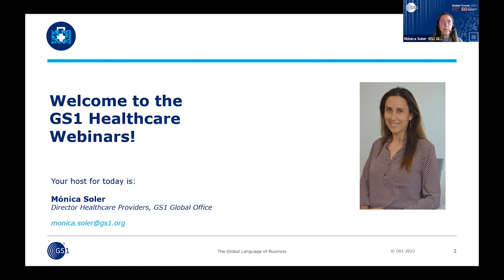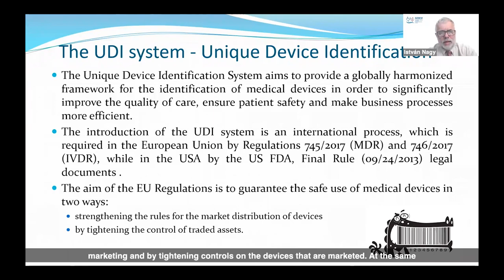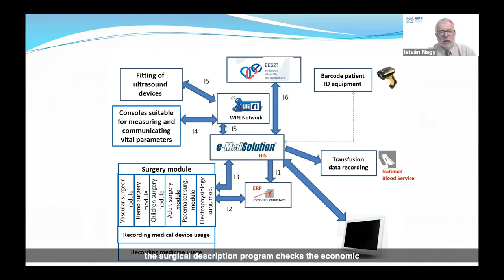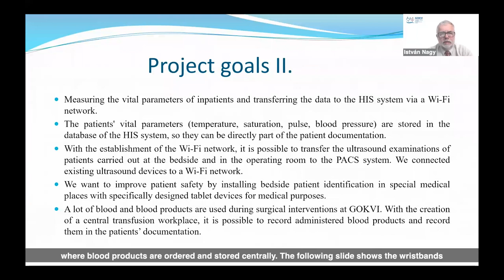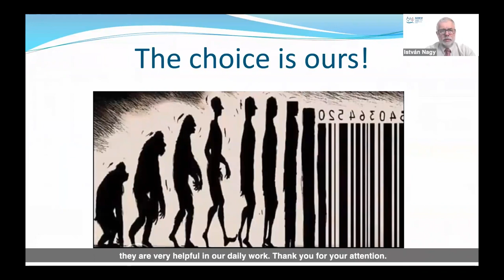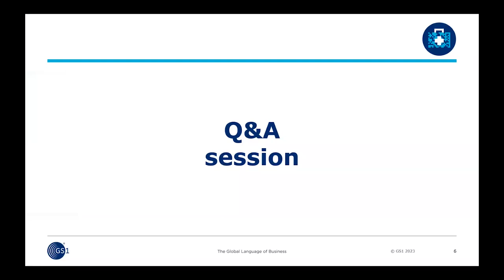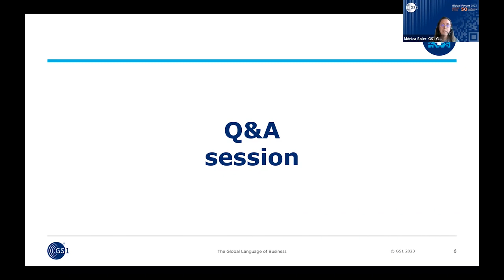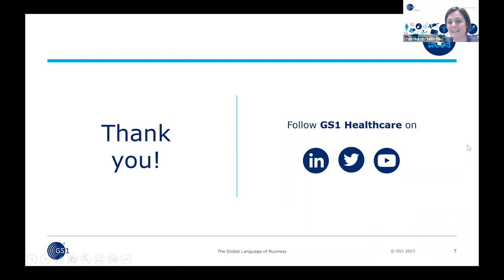[Webinar] - Support of hospital processes with UDI and GS1 standards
Support of hospital processes with UDI and GS1 standards. A conversation with the Hungarian Institute of Cardiology.

István Nagy has been on a journey to implement GS1 standards for more than 20 years. With the appearance of Unique Device Identifiers (UDI) in 2018, the hospital faced new challenges. At the same time, they saw the possibilities in the Unique Device Identifiers that support hospital processes. Taking advantage of this, it is now possible to record the medical devices to the patient electronic health record used in the operating room.

During this session, István Nagy shared the successes and challenges of the Hungarian Institute of Cardiology journey along with their perspective on the barriers in the hospital IT system that need to be overcome to achieve the best solution for patient safety and traceability.

Enjoy the replay!